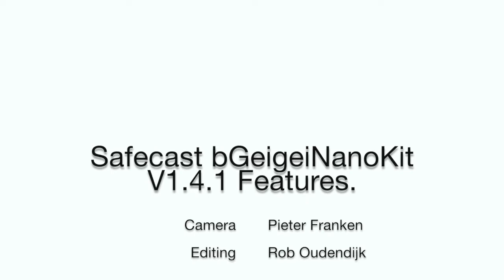Safecast bGeigieNanoKit V1.4.1 features